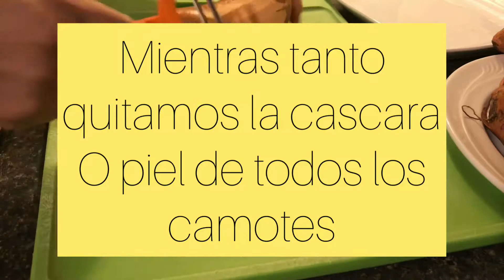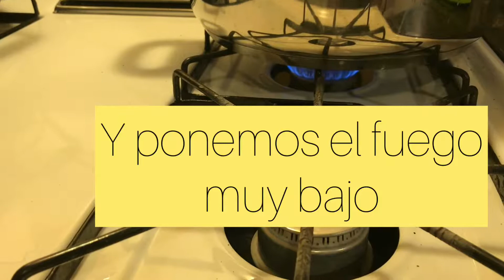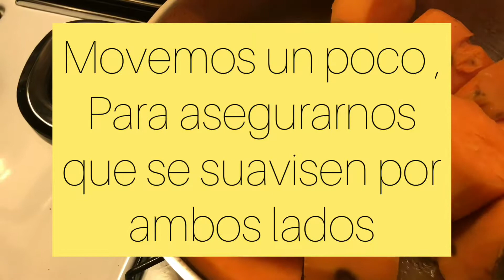Camotes muy fáciles de hacer